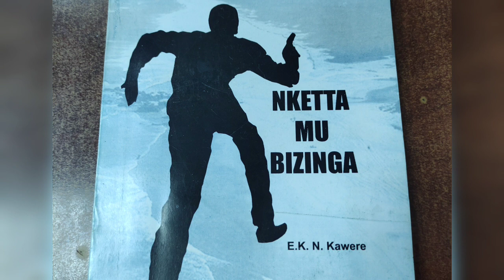Nketta Mu Bizinga Part 10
Kikonyogo book
luganda audio books
senior six books
luganda books
Kikonyogo akatabo
interesting luganda books
s4 books
pawulo kirimuttu
Nketta Mu Bizinga
Nketta Mu Bizinga book
Nketta Mu Bizinga byeyugoyugo
zinunula omunaku
Akatabo kikonyogo
Obutabo bwo luganda
Obutabo bwo lulimi oluganda
Engero za baganda
tuyigge olulimi
Luganda novels
Luganda story books
Luganda stories
akatabo zinunula omunaku
c.s kalinda
Kiwanuka musisi